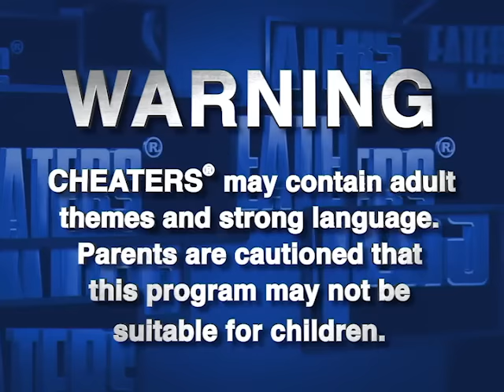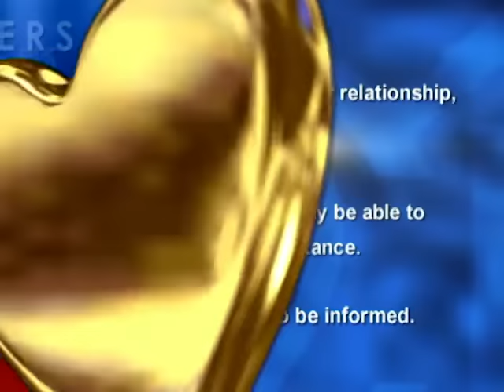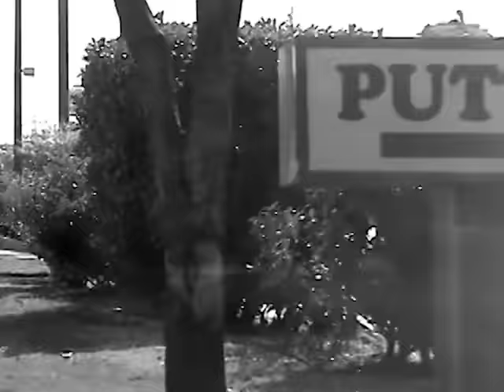Cheaters - Season 1, Episode 60 - Full Episode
Michelle discovers the truth about her boyfriend. Follow up with Devon O'Canas.